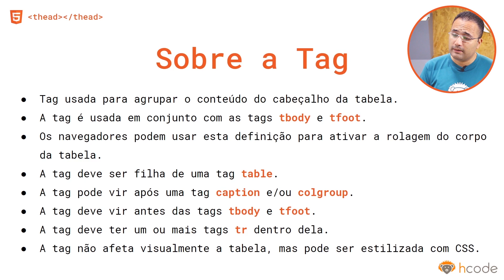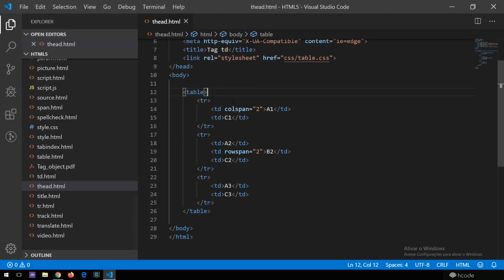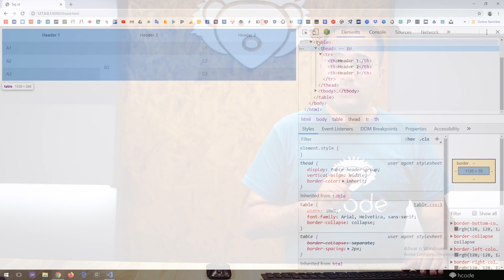Tag thead do HTML 5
Conheça a tag thead do HTML 5 e como você deve usar na sua página.